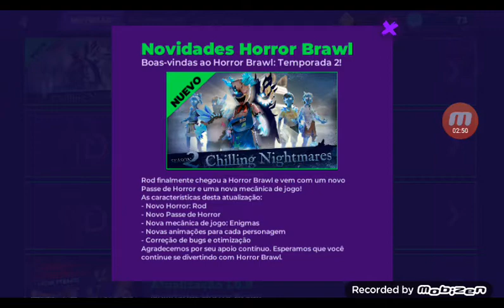Horror Brawl Season 2 Chegou!!! Nova ATUALIZAÇÃO!!!